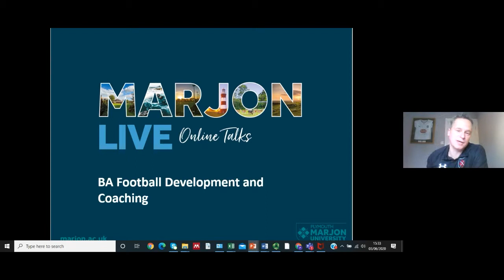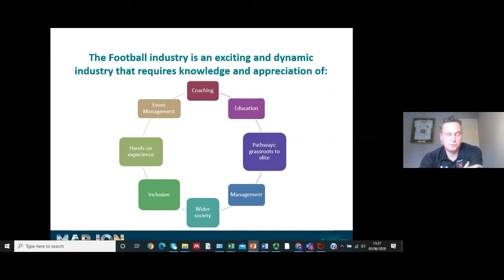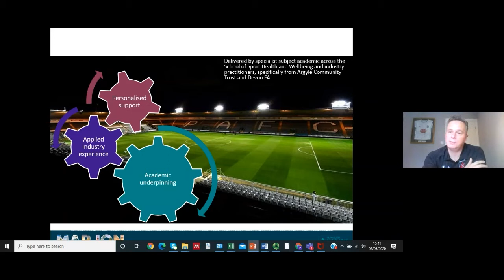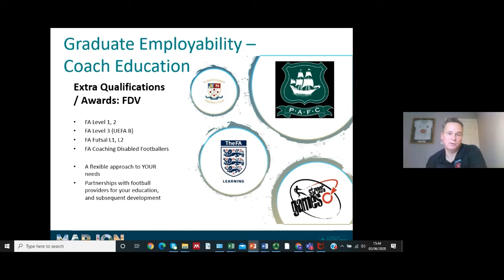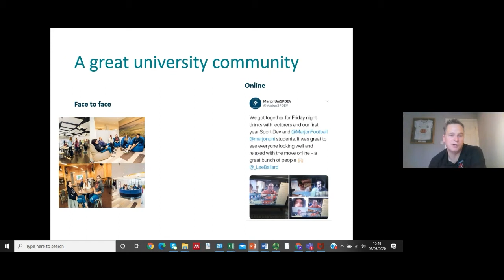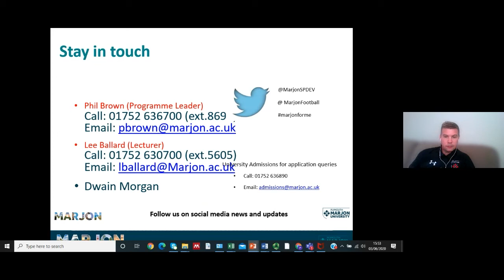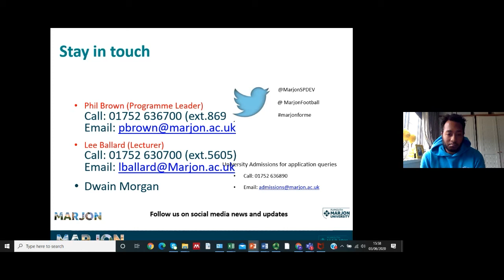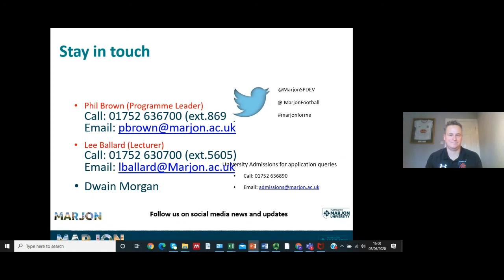BA (Hons) Football Development & Coaching